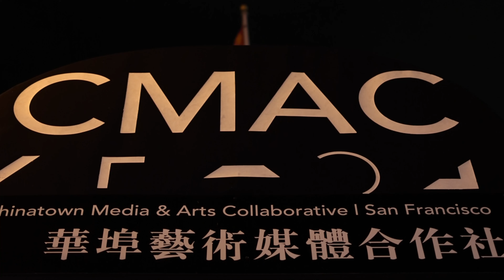Lunar New Year Lion Dance 2023 ~ San Francisco Chinatown Edge On The Square Community Opening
Happy Lunar New Year! Enjoy the lion dancing and dragon dancing performance at Spark! Spark was the Community Opening of Edge On The Square, the new cultural art hub in San Francisco Chinatown. Edge On The Square is operated by the Chinatown Media & Arts Collaborative.

🦁 Lion Dance Me
📍 Chinatown San Francisco California - January 13, 2023
📷 Filmed on Canon

About GIANTSROCDAWORLD:
Evan and Josh are brothers who love food, lion dancing and traveling. Our Chinese American culture and heritage connects us to all of those respective things.